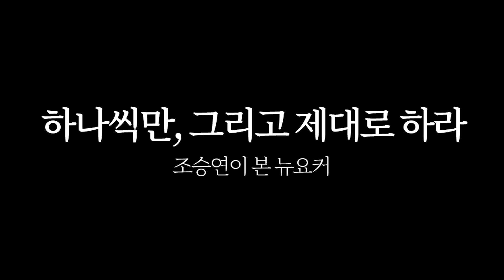조승연 “리얼:하다”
출판사: 와이즈베리

내 멋대로 사는 삶 속에서 진짜 행복을 발견하다.

내가 한국에 돌아온 뒤 얼마 되지 않았을 때 적응이 되지 않는 두 가지 업무 습관이 있었다. 첫 번째는 긴 휴식과 점심시간 그리고 커피 브레이크 시간이었다. 데스크에서 식사시간에 샌드위치를 먹으면서 일하면 오후 4시 반이면 끝나는 일을 1시간 반 점심을 먹고 커피를 마신 후 느릿느릿 시작해 저녁 7시에 마치는 것은 견딜 수 없었다.

“세 문장으로 줄여서 다시 제출할 것. 뭘 파는가? 누구에게 팔 것인가? 몇 개 팔 수 있는가?”

뉴요커들은 일할 때 고도의 집중력과 긴장도로 임하지만, 인생을 즐길 때는 아예 풀어져 있다.